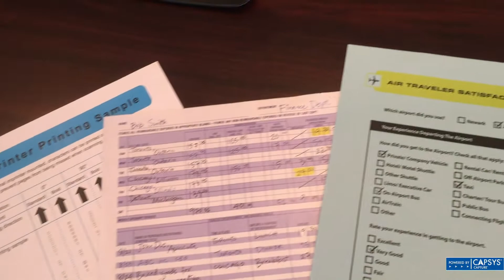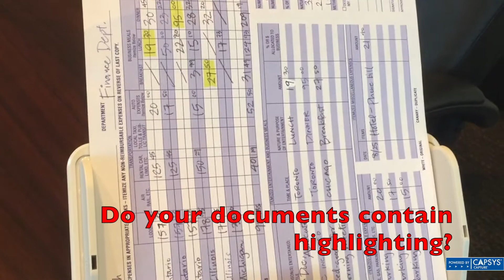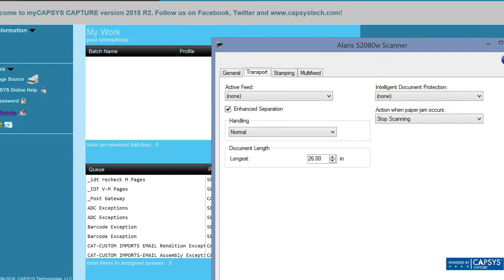CAPSYS CAPTURE ONLINE and Alaris S2080w by IDT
Wireless Alaris S2060w/S2080w scanner with CAPSYS CAPTURE ONLINE by IDT